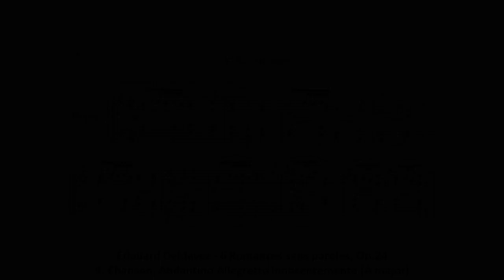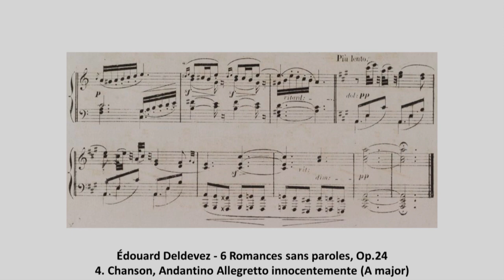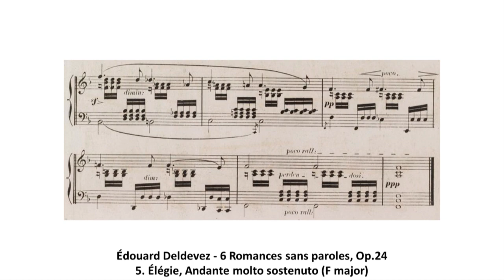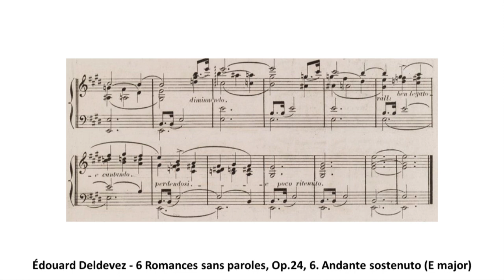Édouard Deldevez - 6 Romances sans paroles, Op.24 No.4-6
Édouard Marie Ernest Deldevez (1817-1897)
6 Romances sans paroles, Op.24
4. Chanson, Andantino Allegretto innocentemente (A major) (0:02)
5. Élégie, Andante molto sostenuto (F major) (4:56)
6. Andante sostenuto (E major) (13:34)
dedicated to Francis Planté (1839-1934)